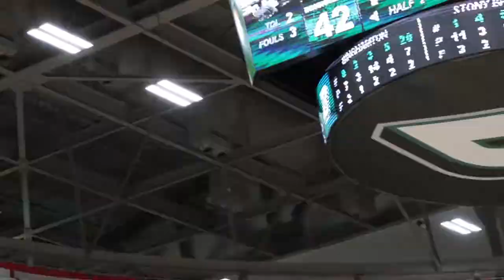Men's Basketball vs. Stony Brook: Highlights